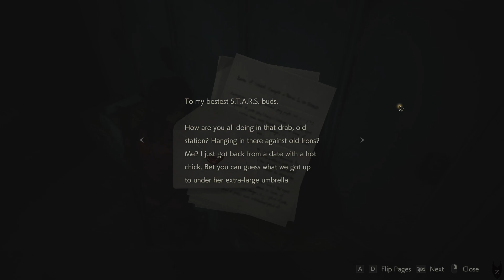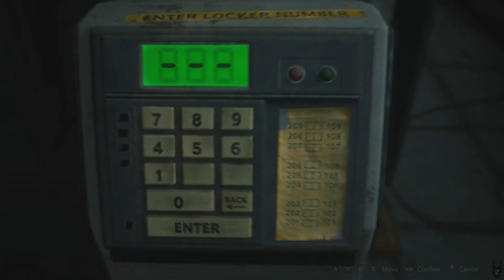Resident Evil 2 Remake: Claire Walkthrough - Part 5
Resident Evil 2 Remake by Capcom.
Claire Redfield walkthrough with no commentary, highest graphics options selected. Game is played on PC.